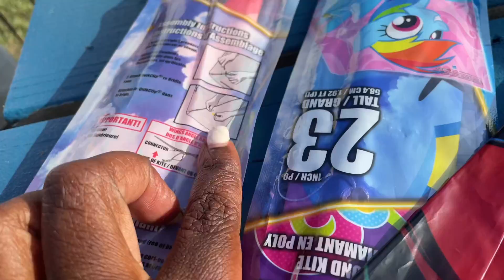Learning to fly a kite 🪁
This was my first time flying a kite 🪁.  We had lots of fun, even though the wind eventually took my kite.  I can’t wait to do it again.